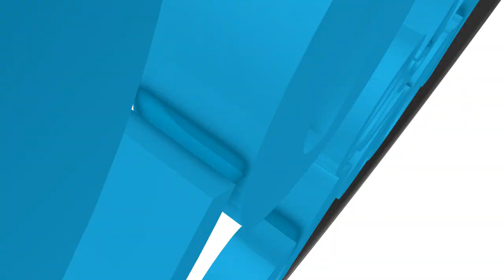Jesús es Señor - Oración, la clave del avivamiento - Dr. Harold Caballeros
El despertamiento trae a cada creyente un deseo ferviente de oración. Un despertar en la iglesia resultará en un ¡Avivamiento para nuestras naciones!. La presencia manifiesta de Dios se hará en cada persona, conforme a cada una de sus promesas.

Aprendamos junto al Dr. Harold Caballeros, como la oración es la clave del avivamiento.